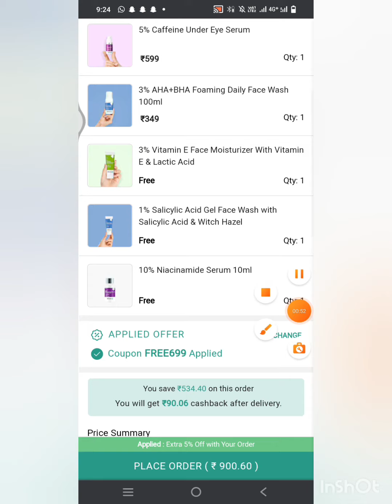Without ❌ Shipping charge free sample products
Search peoples
sample product,
product template after effects free,
product template after effects,
sample product for free today,
free sample products in india home delivery today,
free sample products in india 2022,
free sample products in pakistan,
free sample products in india app,
free sample products in india telugu,
example of product of binomial,
example of product of power,
examples of product placement,
examples of product life cycle,

examples of product design,

examples of product layout,
free sample product order,
free sample product kaise mangaye,
smytten free sample products,
free sample products without shipping charges
Without ❌ Shipping charge free sample products freeproducts freeproductshopping youtube shortsfree products,
free products in flipkart,
free products in amazon,